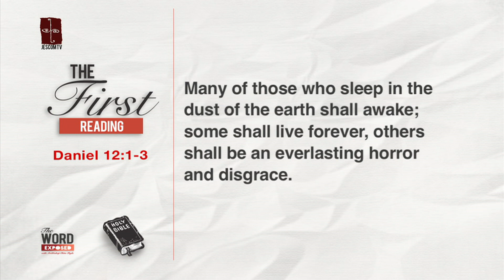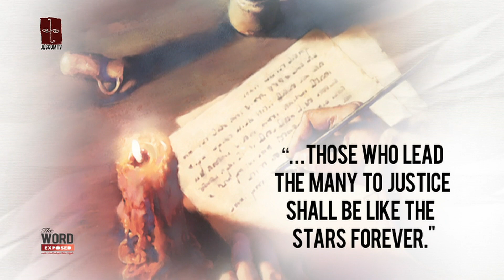The Word Exposed - First Reading (November 15, 2015)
There is Hope in Jesus
33rd Sunday Ordinary Time
Daniel 12:1-3